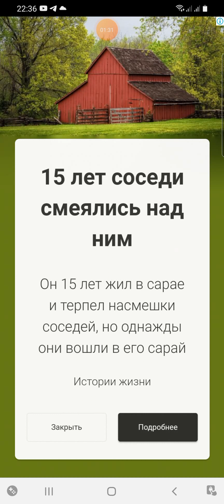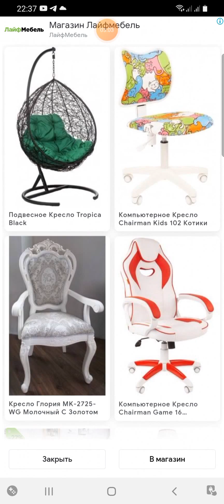фиксикибольшойсекрет,фиксики,для детей,фиксики animate cu fixiki,fixiki games,the fixies english